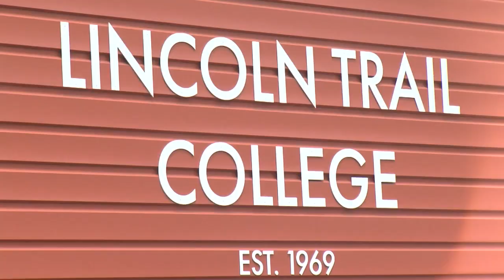New IL law allows automatic university admission for community college transfer students - 6pm